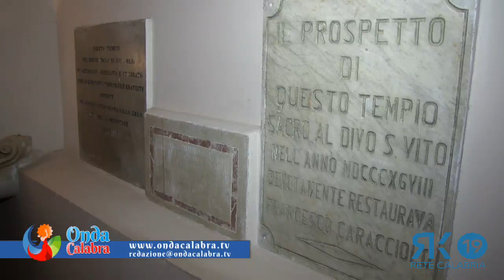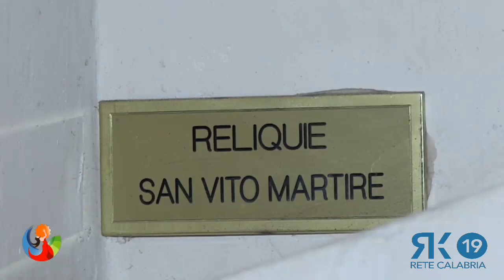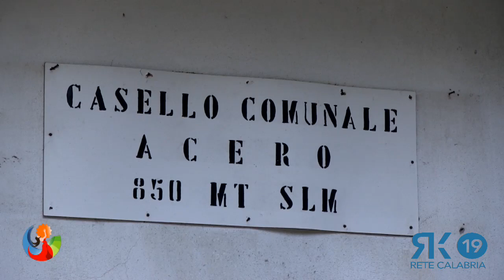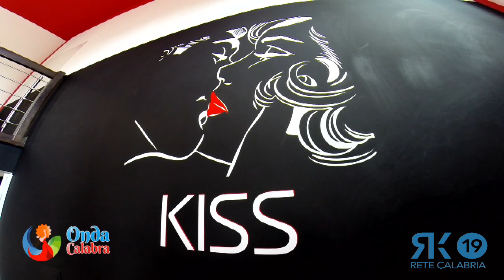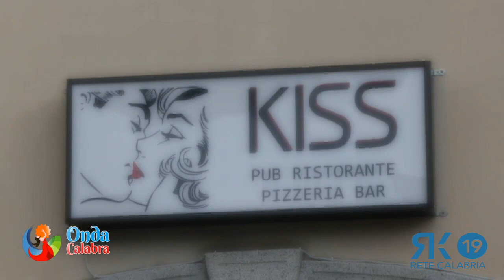Onda Calabra - San Vito sullo Ionio Catanzaro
Onda Calabra oggi è a San Vito sullo Ionio in provincia di Catanzaro, vi faremo vedere il Convento dei Carmelitani vi porteremo nella zona del Murorotto e poi alla chiesa Matrice di San Vito Martire..ma non e’ finita ci aspetta ancora il Lago Acero e la gastronomia del posto . Scarica la App su per essere sempre informato